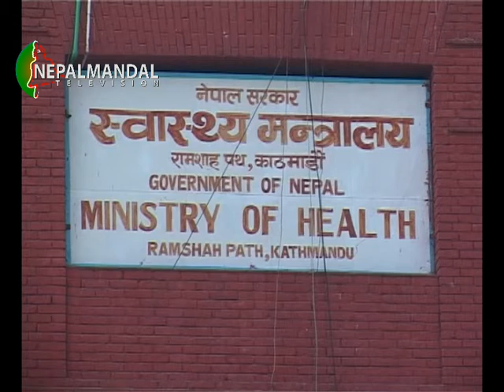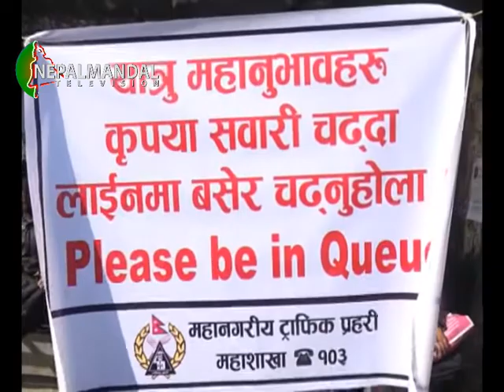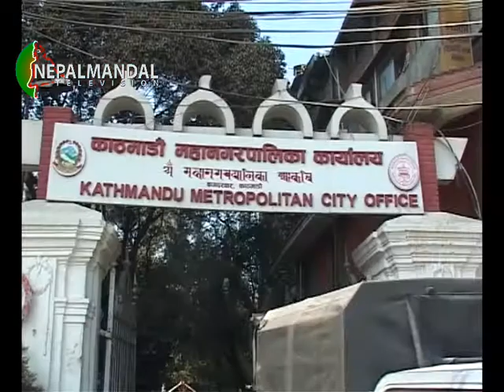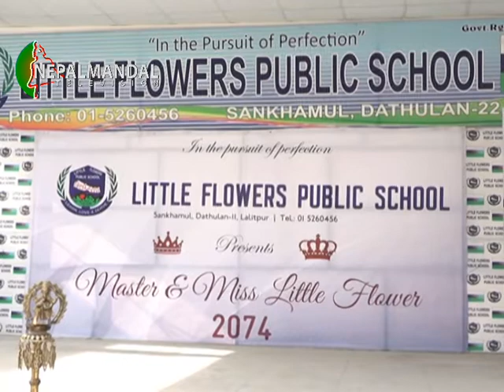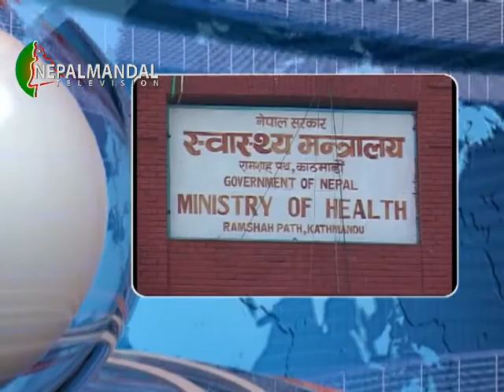NEPALMANDAL News 2074 09 02